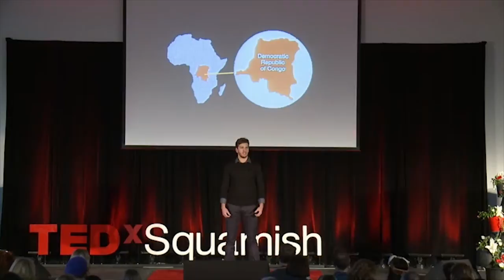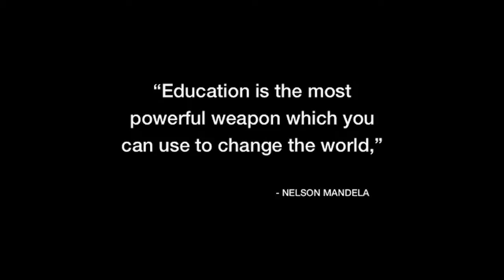The Peace Life Project: Ian MacKay at TEDxSquamish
In 2010, Ian Mackay was watching the news about the earthquake in Haiti. At the time he was a teenager in school and came from a family of nurses and missionaries. He was moved to action and called his mom at work and asked for her credit card number so he could book a flight to Haiti. Armed with protein bars and a change of clothes he immersed himself in the dissaster and helped hundreds. In the process he got a thirst for international aid and humanitarian work and has been on that path ever since. Learn how this remarkable young man turned compassion and action into a career.